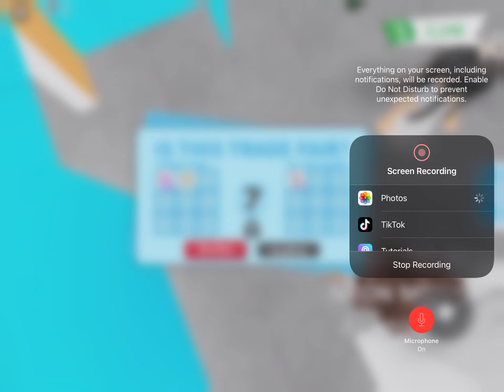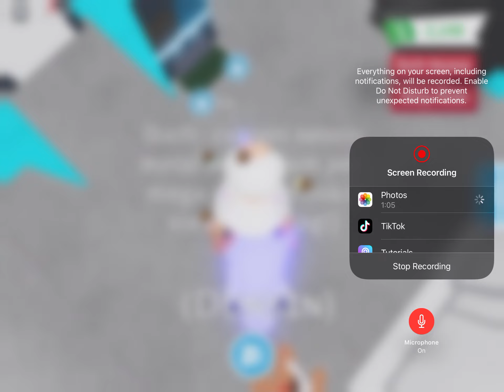Getting a Mega Unicorn!!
Hi I hope you enjoyed this video! Bye my cookies :) 🍪 from Caroline and Katherine!